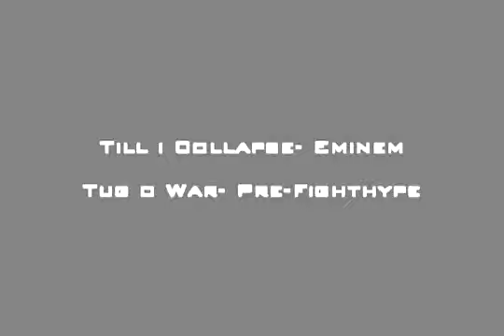Black ops sniping montage by iPuRE GaMiNG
This is the newest sniping montage done by iPuRE GaMiNG between iPuRE Recon which is now iPuRE ReaPer and iPuRE LibyaLion